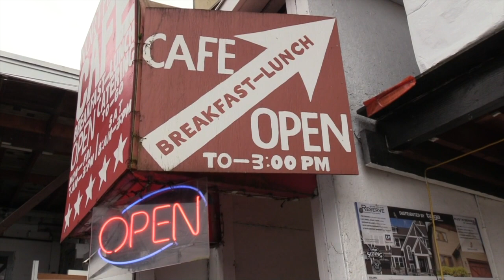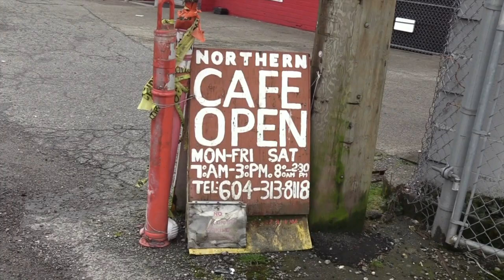Northern Cafe and Grill emerges from pandemic thriving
The unassuming old-school diner, located in South Vancouver, has managed to maintain a busy dining room despite the challenges of COVID-19.
The Mahs, who own and operate the restaurant, benefit from a staff made up of family members, while treating customers like family themselves.
Reported by Graham Abraham.